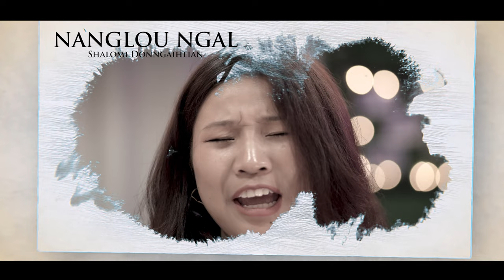Shalomi Donngaihlian~Nanglou Ngal (Official Music Video )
Shalomi Donngaihlian

Nanglou Ngal
13&14 December 20

1.Haksatna, mual leh guam, tampi nawk in
Sían aw na leng-gah huan ka- zuunna ah
Mite mai a maizum kun a ka-omlai tak
Nanglou ngal- sap ding- nei keng e
Ka khitui-taak keuhkeuh- in kon sam.

cho:Haksat nate ka thuak lai tak in
Kei nong om-pih hi
Bah leh chau a ka puk hun in Tha- nong guan hi
Na kiang kon ompih- den nong chi
Ken lauh ding- nei nawn-keng e
Na kammal ten-ka lai-lungmuang sak hi.

2.Mawhsakna-koúsiatna-lang-panna te
Ka tuah hun in-kei kia hong-nawk saklou
Kei lampang den Jesu'n vualzohna- hon pia hi
Ka khitui- taak khia- hong chiamteh
Kipahna- khitui in- hong khek sak.

3.Nawlkhinna-te ken ka-tuah hun in zong
A mitnau ta- toh hon en-hong huai den
Hong makaih a ziatlam khut toh hong len  den hi
Zankhua mial- sung na-ngawn in zong
Na thu leh- laa nong pawl- nousuak sak.